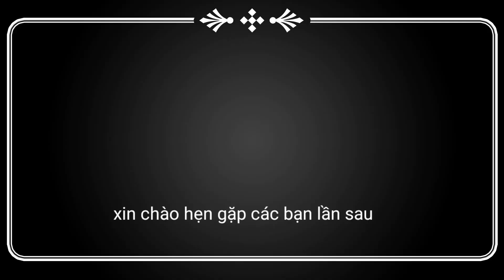cùng phương vào bếp/nấu món giò heo hầm nấm đông cô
cơm gia đình việt trên đất nước canada